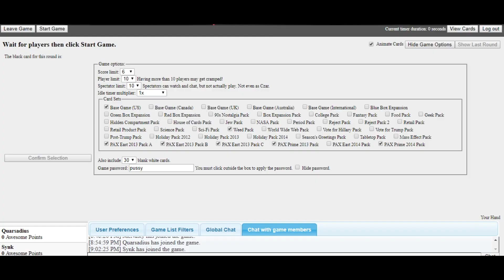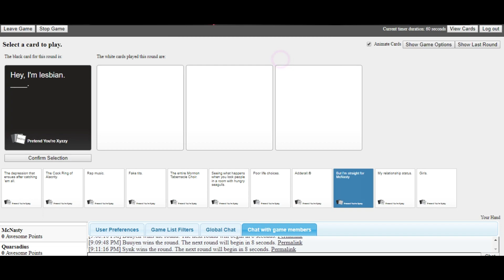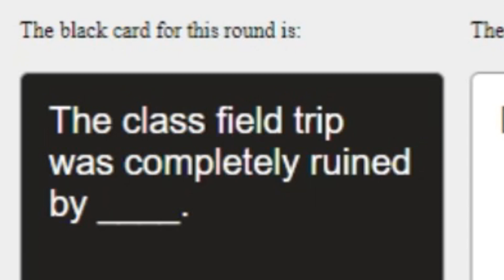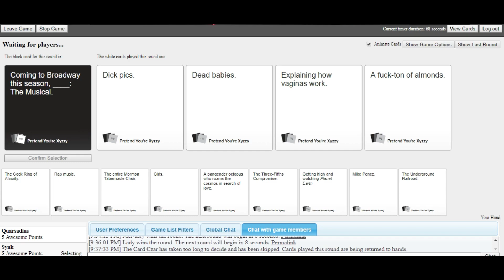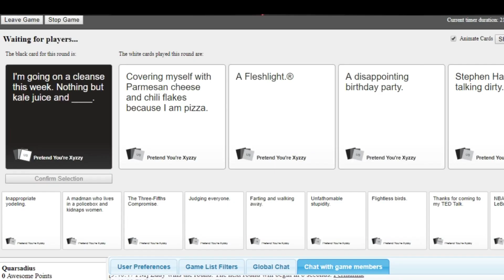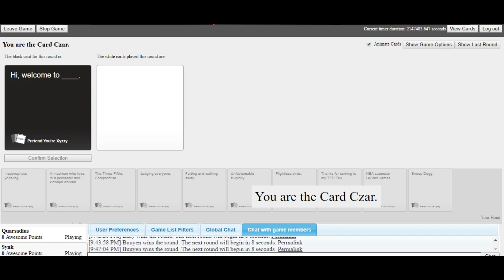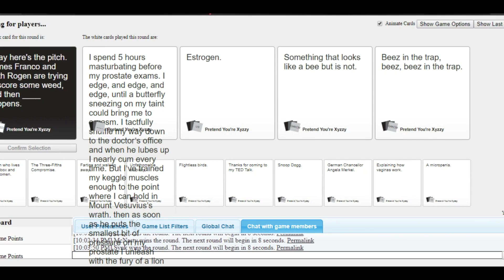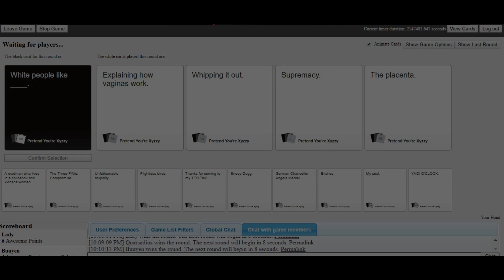McNasty is the Best Spokesperson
🌸Make sure to check out these lovely people who were in the video;